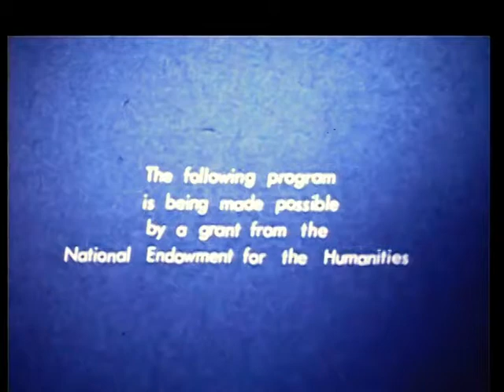Art of the Mende: A 'So Gande' at work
Filmed in Taninahun village, Bumpe Ngao Chiefdom (Bo District) between 1971 and 1978.
Working without a model or a sketch, a master carver makes visible the spirit of Sande.